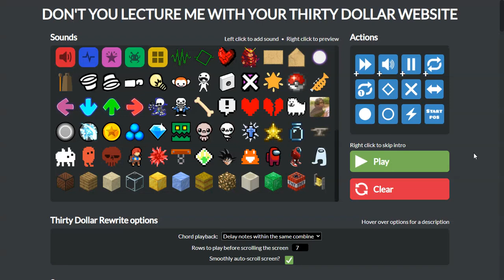Pushing 30 Dollar Website's Boundaries (Soulless 6)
sound warning maybe

i've been working on this for like a week or two lol. truly amazing